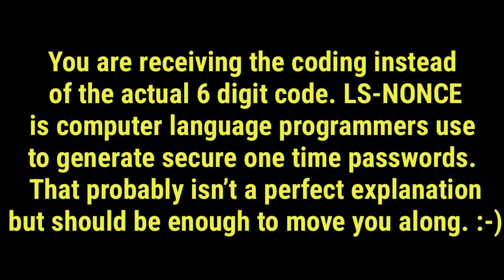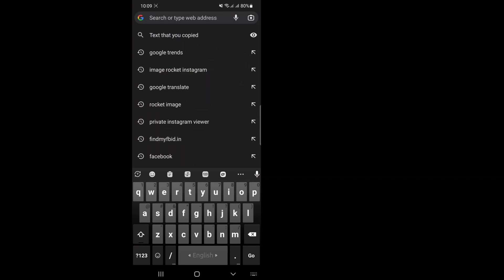LS-NONCE is your Facebook Password Reset Code | Facebook is sending me the code "LS-NONCE"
You are receiving the coding instead of the actual 6 digit code. LS-NONCE is computer language programmers use to generate secure one time passwords.

In this video i will show you how to fix LS-NONCE is your Facebook Password Reset Code